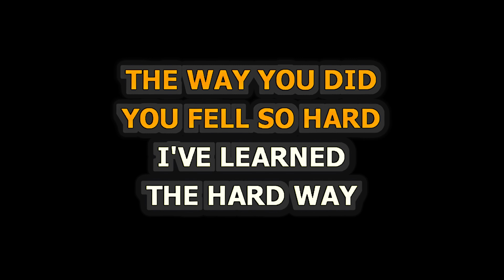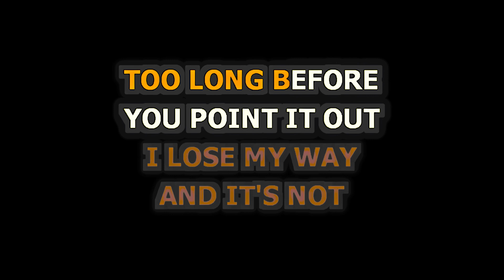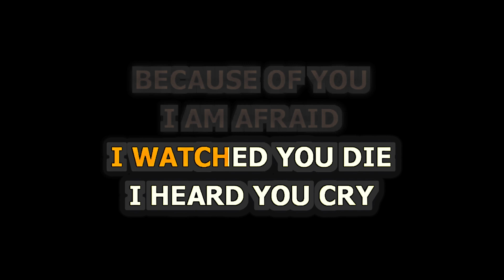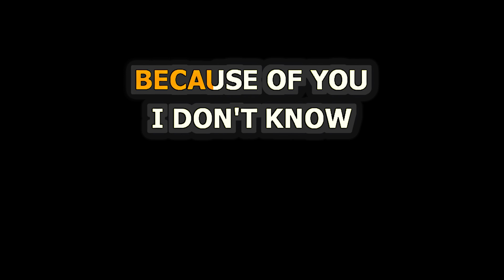Kelly Clarkson - Because Of You - Piano Karaoke [4K]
Piano Karaoke for Because Of You by Kelly Clarkson [4K]

Release Notes:
· Songwriters: BEN MOODY, DAVID HODGES, KELLY CLARKSON
· Publishers: CHRYSALIS ONE SONGS LLC, EMI BLACKWOOD MUSIC INC, KOBALT MUSIC PUB AMERICA